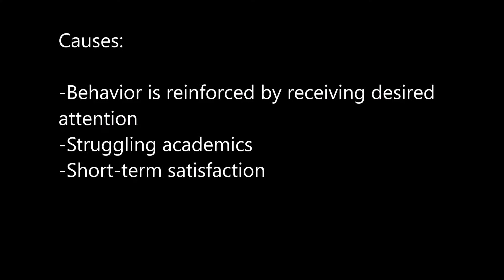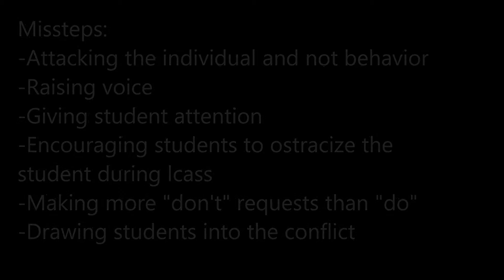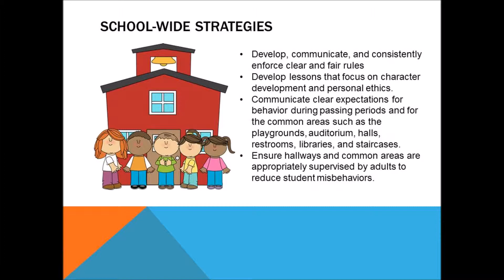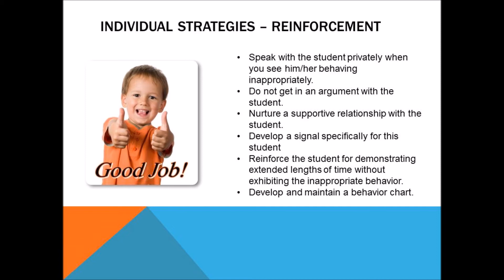Aggravating Others by The First Grade Team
examples and non examples on how to deal with students who have aggravated behavior